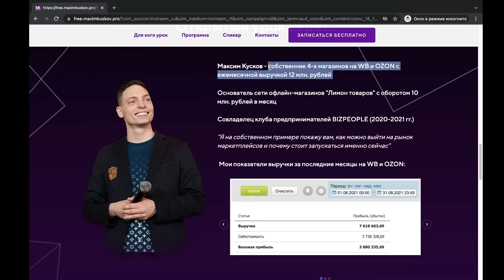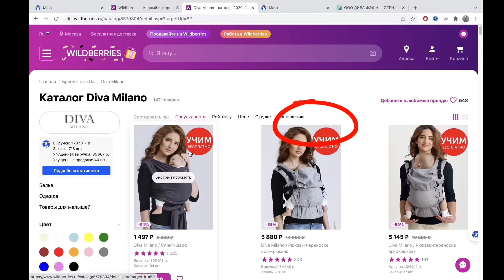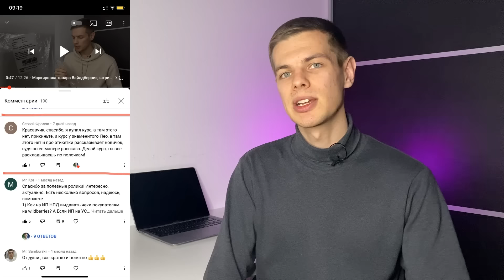Бесплатное обучение по Вайлдберриз: Не покупай курс по Wildberries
Все курсы уже давно слиты в бесплатный доступ, но это пол беды.
Привел пример человека, который продает курс и утверждает про 12 млн в месяц, а по факту там бублик.